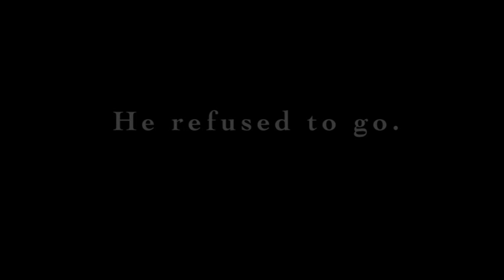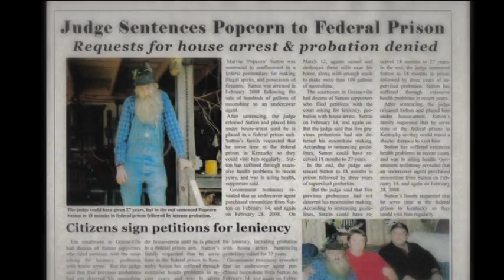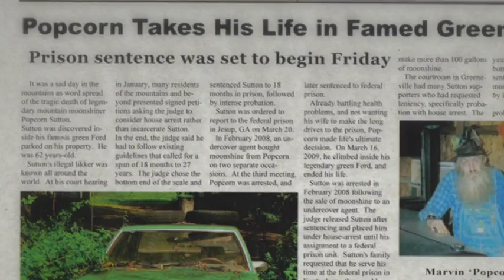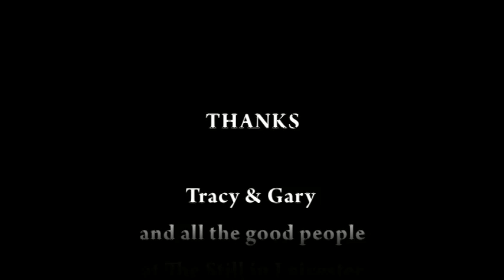Popcorn Sutton by Ali Randolph Band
to purchase a copy of the song and video!
A Big THANK YOU to Chanse Simpson in Burnsville NC  for making this video happen!
A special thanks to my good friend Pam Sutton- Love ya Pam!

In the summer of 2010, Ali Randolph & Outta Luck went into Chris Rosser's studio to re-record the Popcorn Sutton song.  For the music video, they played live at a roadhouse bar called The Still, and singer-guitarist Ali Randolph shot on location at Popcorn's property and the site of his last moonshine operation.  To find out more and buy your own copy of the song/video go

POPCORN SUTTON
Popcorn Sutton was a legendary mountain moonshiner whose illegal likker was known around the world.  In February 2008, an undercover agent bought moonshine from Popcorn on two separate occasions.  At the third buy, Popcorn was arrested, and later sentenced to federal prison.  But instead of going to prison, Popcorn made life's ultimate decision.  On March 16, 2009, he climbed into his famous green Ford, and ended his life.  But not the legend of Popcorn Sutton.  That lives on...

Ali Randolph & Outta Luck Band live in Western North Carolina and play rock and country music.